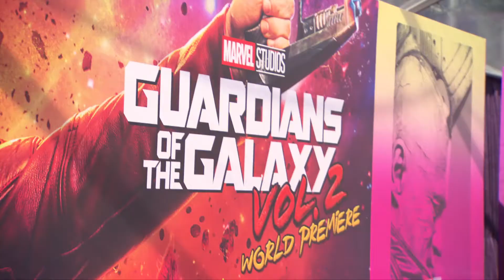'Guardians of the Galaxy Vol. 2' Red Carpet Premiere (2017) | Chris Pratt Marvel Movie HD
Marvel Studios' Guardians of the Galaxy Vol. 2 stars Chris Pratt, Dave Bautista, Elizabeth Debicki, Karen Gillan, Sylvester Stallone, Kurt Russell, Vin Diesel, and Zoe Saldana arrive for the World Premiere and share their excitement for the movie.

Clip Courtesy: Walt Disney Pictures

Guardians of the Galaxy Vol. 2 (About Movie) - Set to the backdrop of Awesome Mixtape #2, 'Guardians of the Galaxy Vol. 2' continues the team's adventures as they unravel the mystery of Peter Quill's true parentage.

Guardians of the Galaxy Vol. 2 In Theaters May 5.